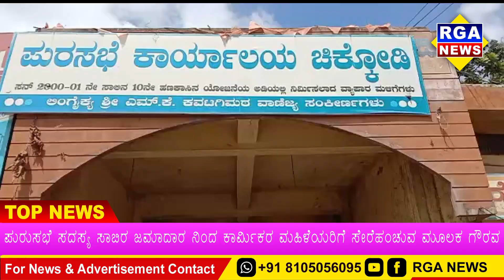ಪುರುಸಭೆ ಸದಸ್ಯ ಸಾಬೀರ್ ಜಮಾದಾರ್ ನಿಂದ್ ಕಾರ್ಮಿಕರ ಮಹಿಳೆಯರಿಗೆ ಸೀರೆ ಹಂಚುವ ಮೂಲಕ ಗೌರವ